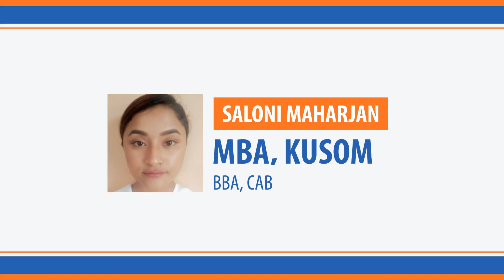Majesty Foundation KUSOM | Vol. 1